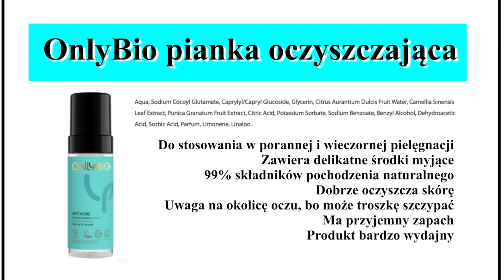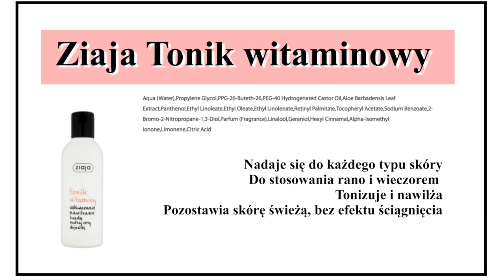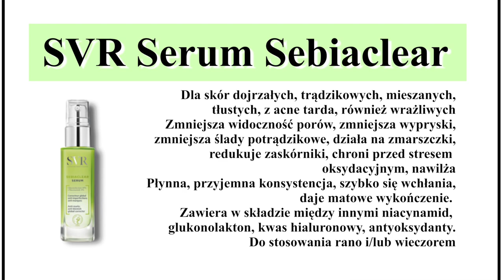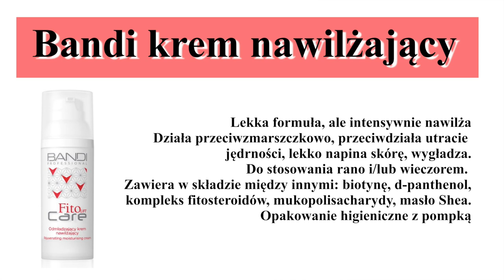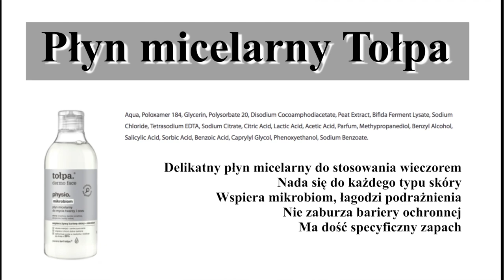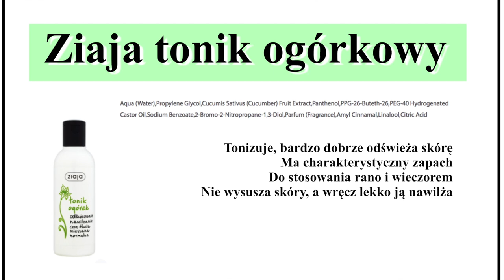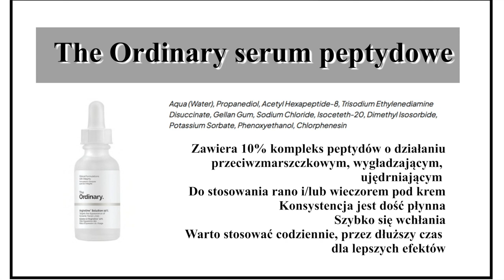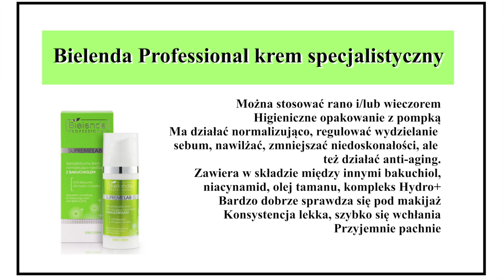PIELĘGNACJA SKÓRY DOJRZAŁEJ - MIESZANEJ, TŁUSTEJ, TRĄDZIKOWEJ - 2 ZESTAWY KOSMETYKÓW‼️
Moja kolejna propozycja dla Was świetnych kosmetyków dla skór dojrzałych, ale tym razem mieszanych i tłustych. Zapraszam do oglądania.

‼️ Zestaw nr 1

Płyn micelarny Sielanka ok. 10,00 zł
Pianka oczyszczająca OnlyBio ok. 20,00 zł
Tonik witaminowy Ziaja ok. 10,00 zł
Serum SVR ok. 90,00 zł
Krem odmładzający Bandi ok. 60,00 zł

‼️ Zestaw nr 2

Płyn micelarny Tołpa ok. 30,00 zł
Żel oczyszczający Garnier ok. 20,00 zł
Tonik ogórkowy Ziaja ok. 10,00 zł
Serum z peptydami The Ordinary ok. 40,00 zł
Krem na dzień i na noc Bielenda Professional ok. 80,00 zł

‼️ Muzyka w filmie:
ES_Song: Better ( Not Bitter )